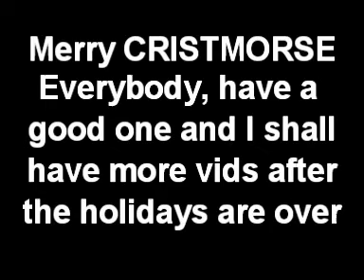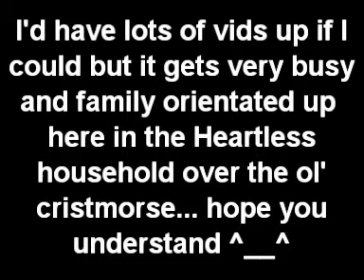Let's Play Fatal Frame / Project Zero 3 The Tormented Part 45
Part 45 WEY MIKU WEY WOA ASLEEP ARE YOU??. but that means oh no :/